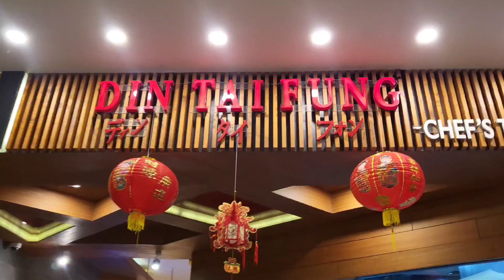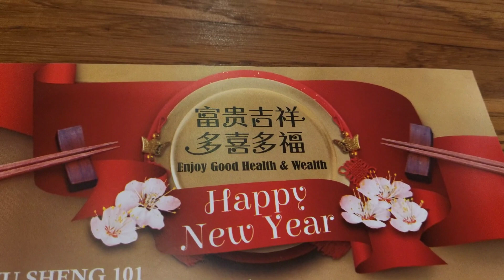Imlek bersama Keluarga